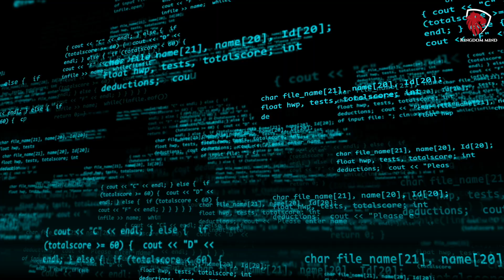KINGDOM MIND QUANTUM PHYSICS BRAIN SCIENCE DNA SCIENCE ENERGY WORDS CREATES REALITY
Hi! My name is Hiroki Ueno from TOKYO JAPAN.
I share how to release bio photon to create wonderful life by customizing consciousness with healthy manner.

Use your mind force to create reality.